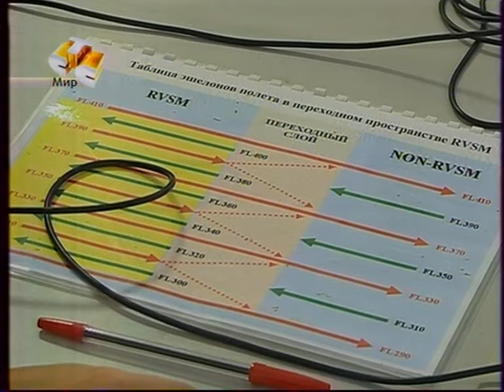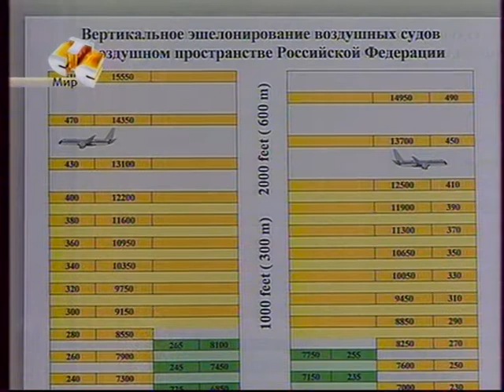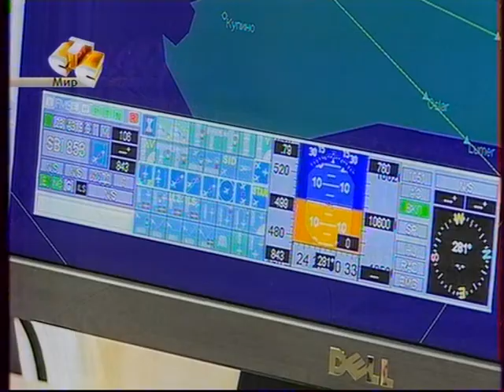СТС-Мир О RVSM в России и Новосибирске